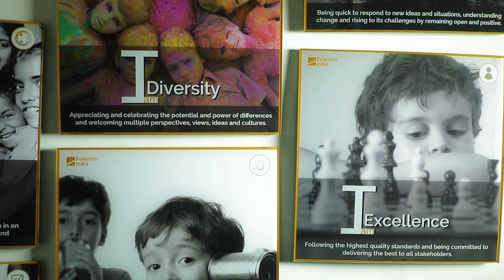Ekhlaque Bari, EVP & CTO, Fullerton India Credit Company on digitizing corporate lending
Mr. Ekhlaque Bari, EVP & CTO, Fullerton India Credit Company shares his experience of the digital transformation in their corporate lending business with the help of Nucleus Software’s market leading technology platform. The solution went live at Fullerton India in a very short time and resulted in 83% reduction in the onboarding time for corporate customers. With this implementation, Fullerton India digitized and automated 90% of real estate project inventory maintenance and tracking of respective collaterals.